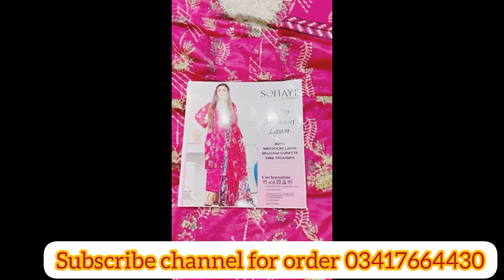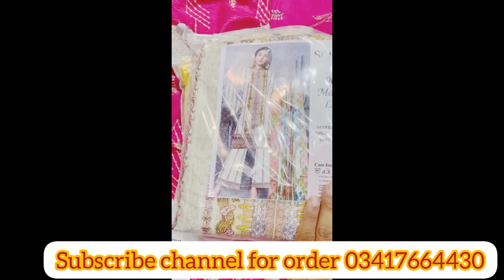New arrival luxury lawn eid collection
unboxing household items|china gadgets regular use
Let's chat on WhatsApp! It's a fast, simple, and secure app we can use to message and call each other for free.

Instagram= I'm on Instagram as @samina_liaquat_1986. Install the app to follow my photos and videos.